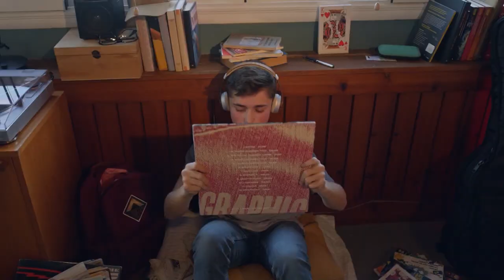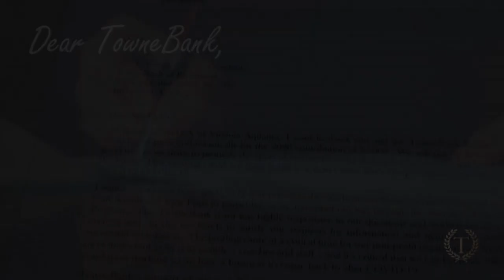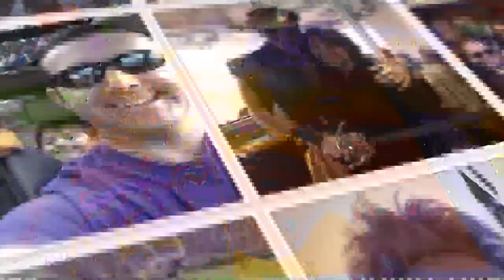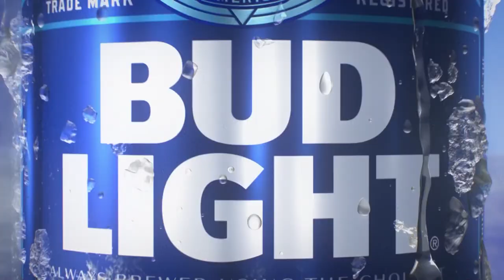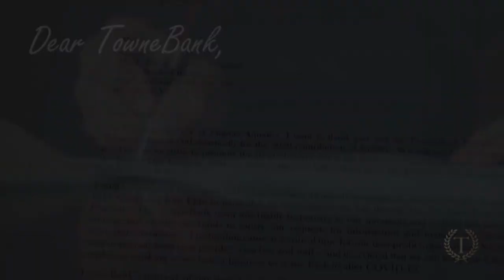10/18/20 Mike Houston Show